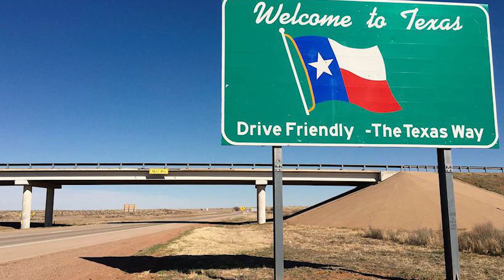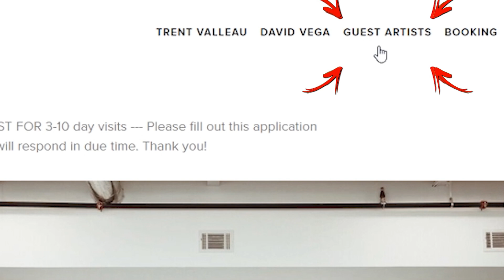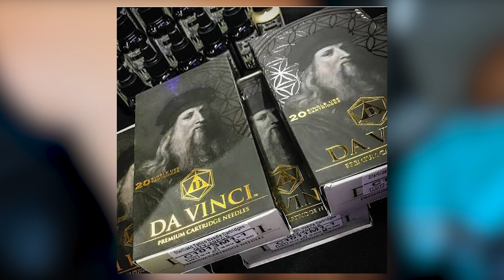ANALISANDO O TRABALHO DE DAVID VEGA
Partiu dar uma olhada no desenvolvimento do tatuador referencia mundial David Vega?

Faça parte do meu curso, vagas MUITO LIMITADAS.

Gosta de ler? Conheça meu Ebook

Siga: @MarceloGollen e @EscolaparaTatuadores

Faça parte do nosso grupo no telegram para trocar ideias com os demais aqui do canal.

NÃO VEJA O PRIMEIRO COMENTÁRIO FIXADO.
TRACE O LIKE, COMENTE E COMPARTILHE!